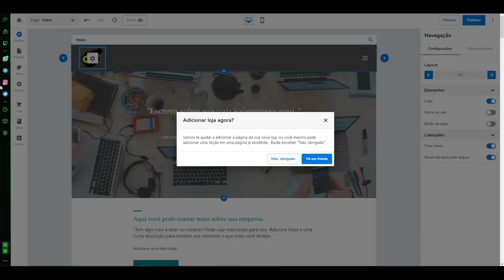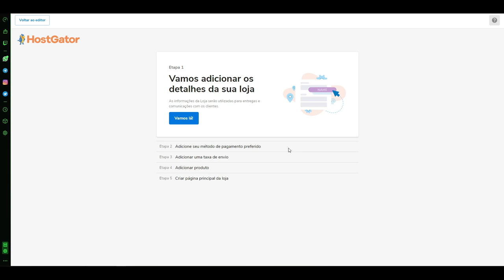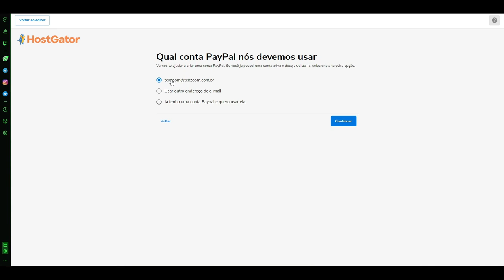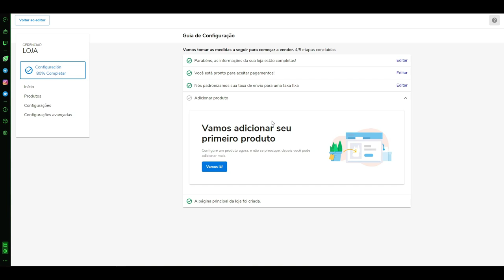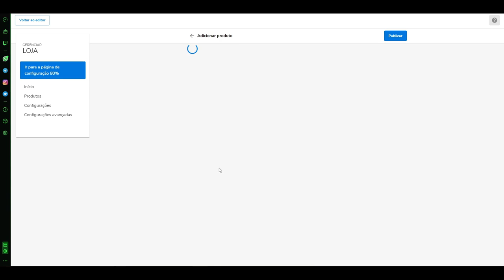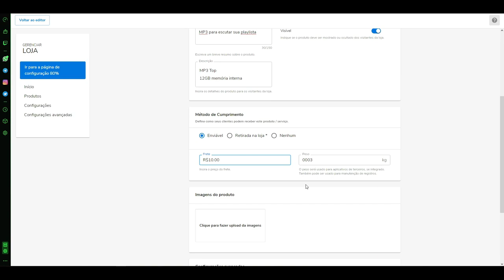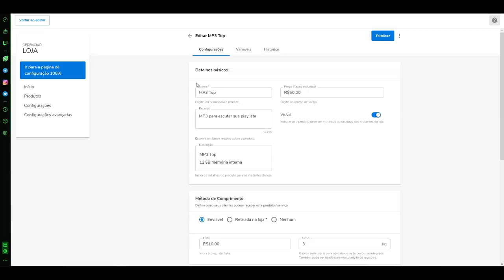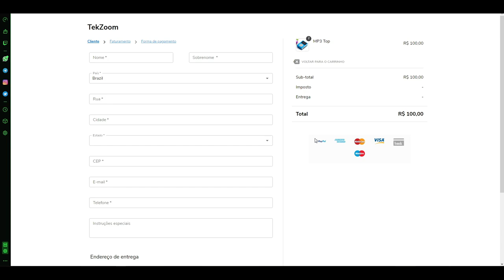COMO CRIAR sua LOJA ONLINE sem PROGRAMAÇÃO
Nesse segundo vídeo você vai aprender como CRIAR a sua própria LOJA ONLINE sem precisar editar uma única linha de código, tudo através de uma construtor de sites completo e grátis que a Hostgator oferece para seus clientes.

00:00 | COMO CRIAR sua LOJA ONLINE sem PROGRAMAÇÃO
00:25 | Criar uma Loja Online é muito fácil
01:11 | Contrutor de Sites e Lojas Virtuais
02:45 | Como iniciar a Criação da Loja Online
05:03 | Configuração do Meio de Pagamento da Loja Online
07:04 | Configurações Avançadas
09:04 | Cadastro de Produtos e Categorias
14:11 | Como deixar a sua Loja Virtual online
15:57 | Dicas finais de como criar uma Loja Online
16:39 | Erros de gravação